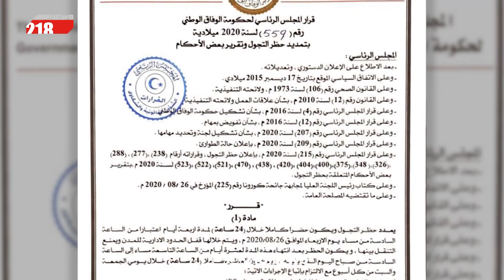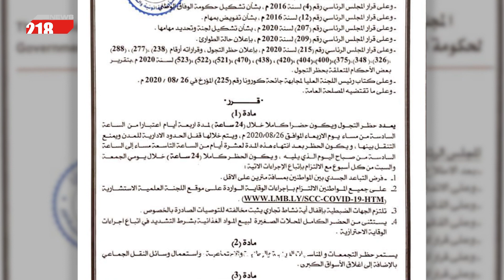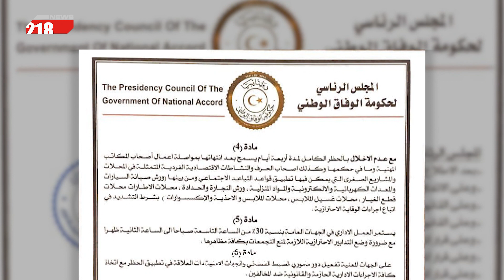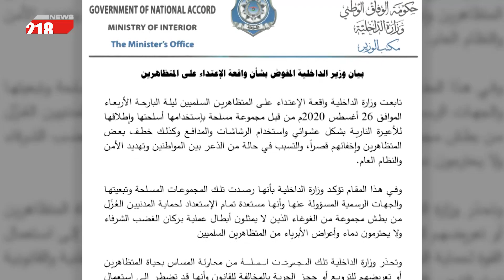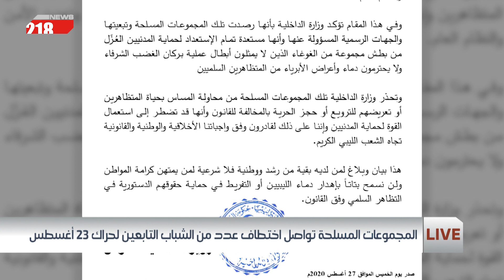تطورات المظاهرات السلمية في العاصمة طرابلس وقرار الرئاسي حظر التجول | برنامج LIVE